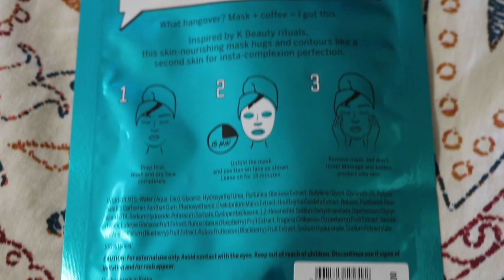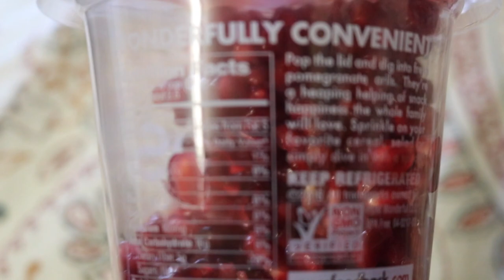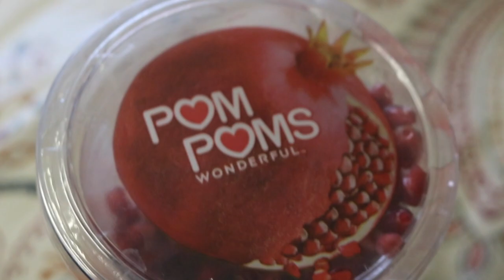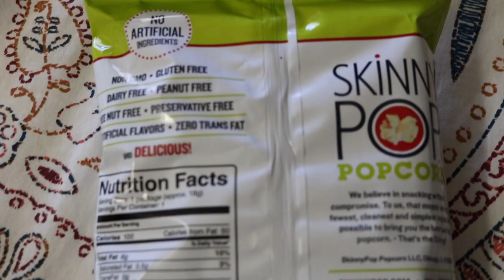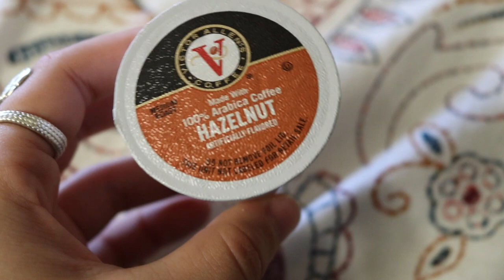Fall Favorites 2017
♡ OPEN THIS FOR MORE ♡

Hey guys I'm Ani and I hope you guys enjoyed my video! I had so much fun making it and I'll catch you guys next Sunday!

Big thanks to @gavyn_martin9 for the awesome graphic!